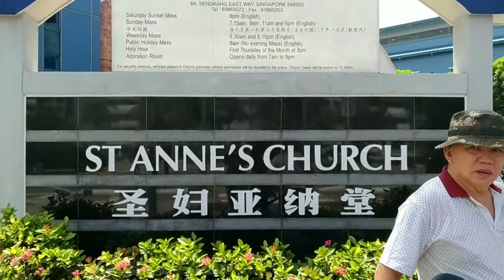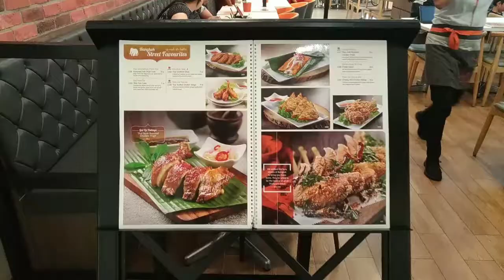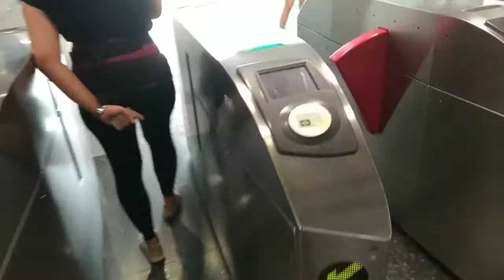Jana the Explorer | Sunday walk | Vlog#2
This is not our first mass on Singapore, but it is our first with our baby Jana. Just a simple vlog on how our day goes.😊